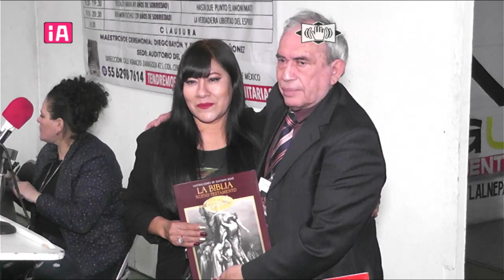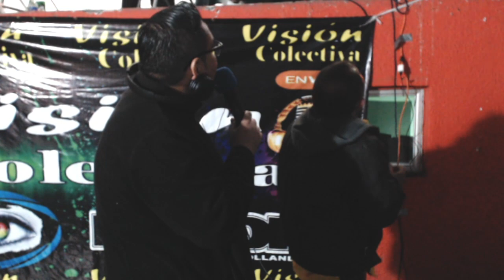23 enero 2022